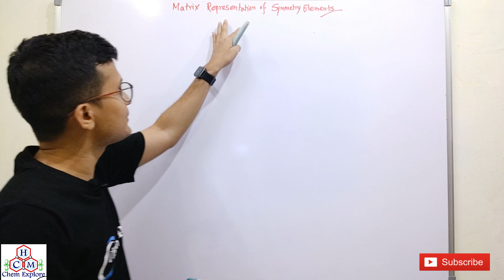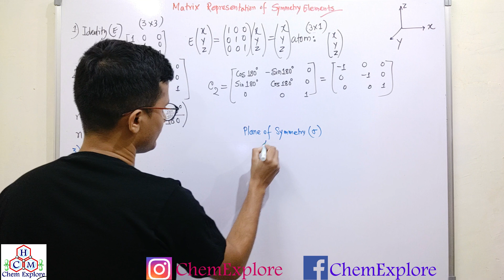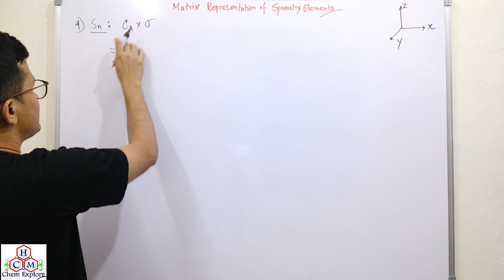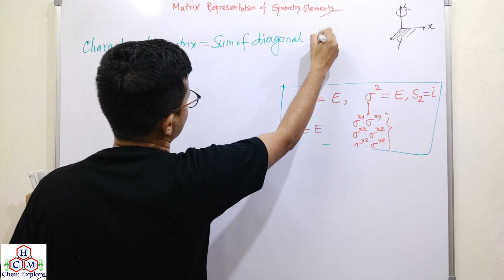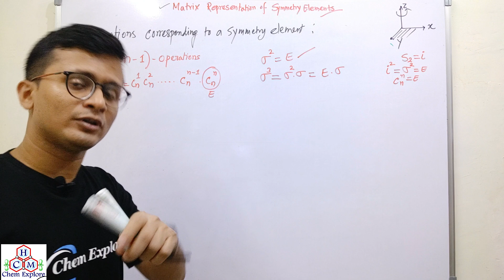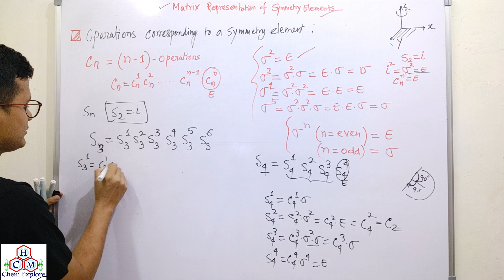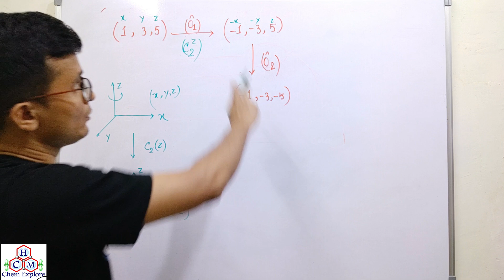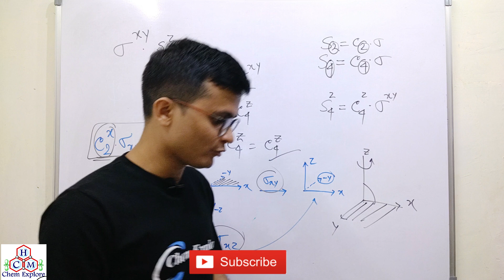Matrix Representation of Symmetry Elements||Corresponding Operations| 🔴Group Theory in Chemistry- L2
Group Theory in Chemistry - L2
Matrix Representation of Symmetry Elements
Elements of Symmetry and Corresponding Operations
Group Theory in CSIR_NET/GATE/MSc

Suman Bhowmick